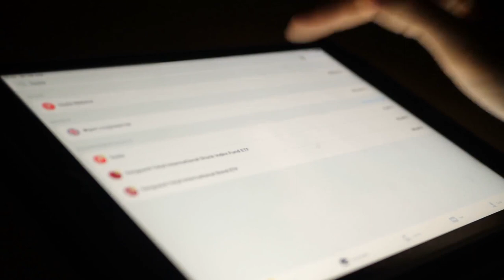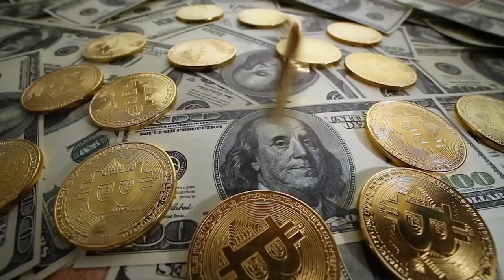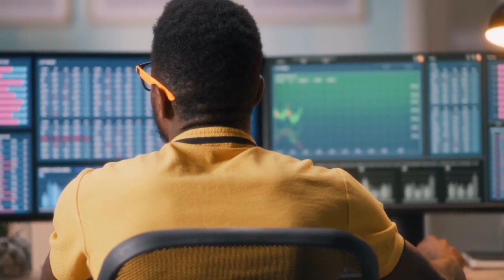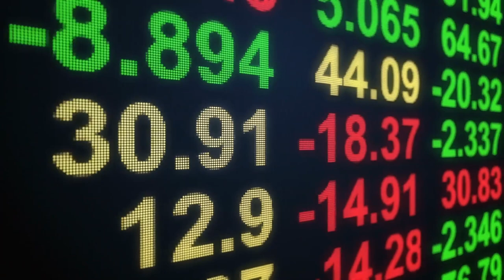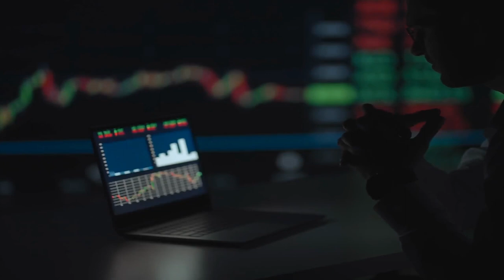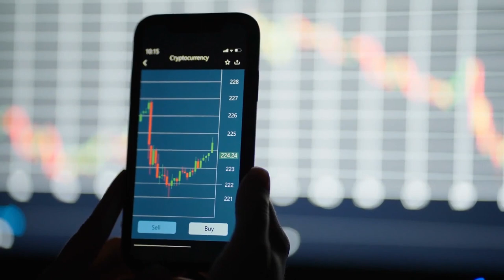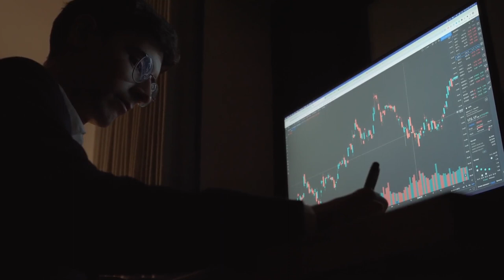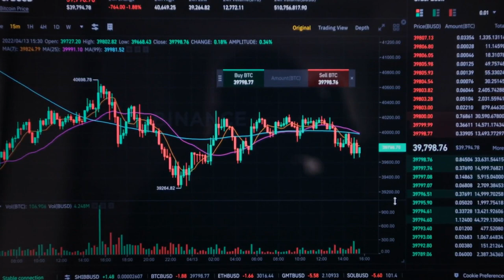Dollar Will End? Buy Gold Instead of __ | Pierre Lassonde Gold Price Prediction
"U.S. Dollar Downward  Is Here?  Buy Gold Now  | Pierre Lassonde Gold Price Prediction

The U.S. is likely to face a recession by the end of this year or early next year, according to mining industry veteran Pierre Lassonde. Speaking with our Daniela Cambone, he highlights the concerning trend of the U.S. government accumulating $2 trillion in debt annually without a visible solution in sight. Lassonde predicts a decline in the U.S. dollar, which could drive up the value of gold. Additionally, he addresses the challenges confronting the Canadian mining industry, including the lack of investment from major pension funds, known as the Maple 8. Tune in to the insightful interview to discover strategies for safeguarding your wealth in these uncertain times.